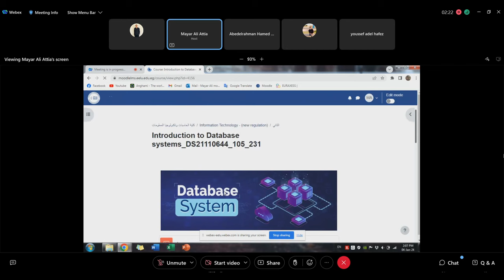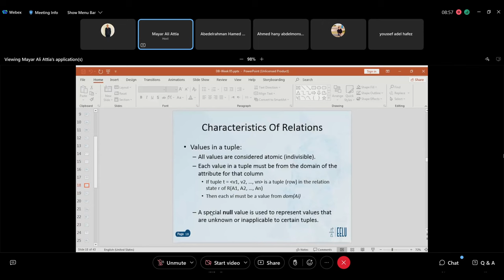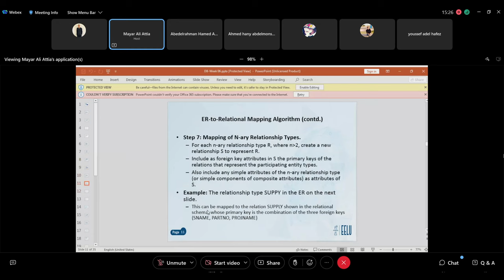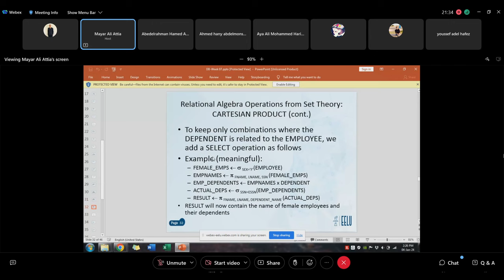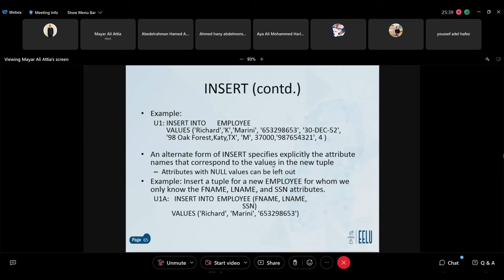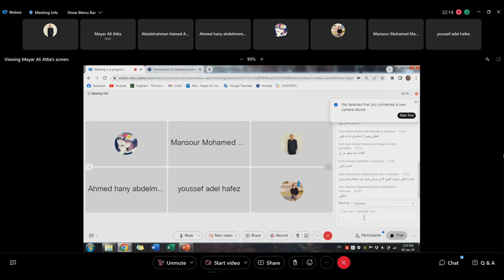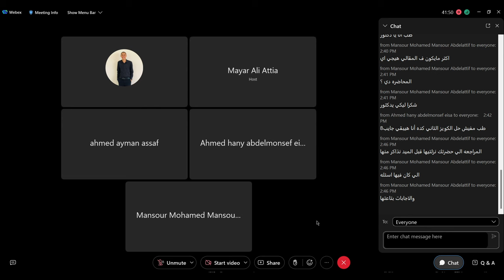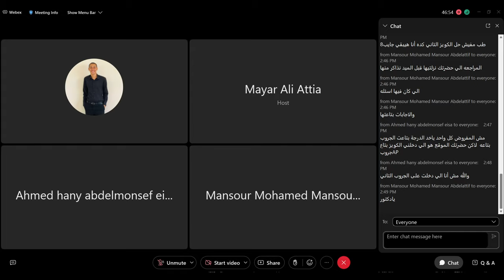Introduction To Database Systems L2 Lec21 (Dr.Mayar Attia)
🛑🔼 : Ahmed Badawi